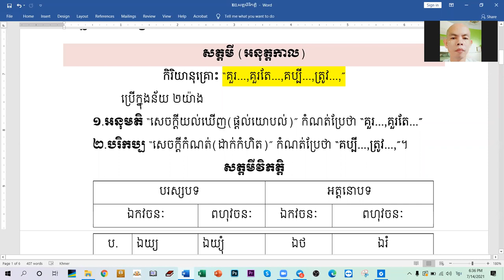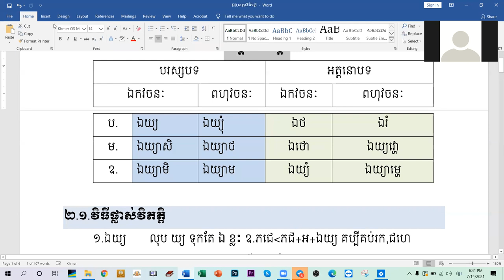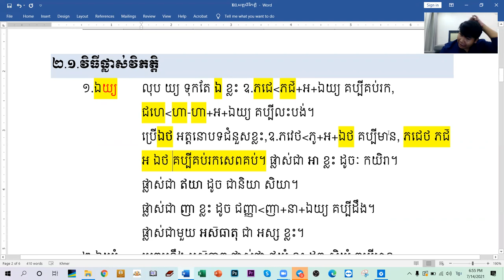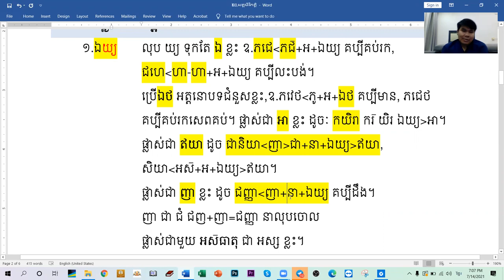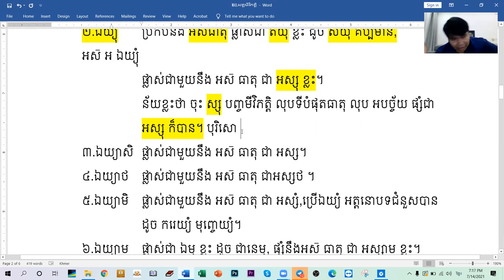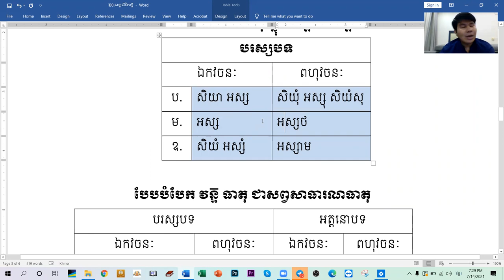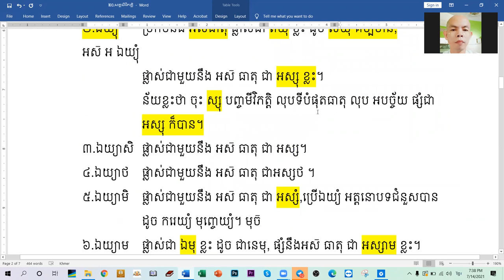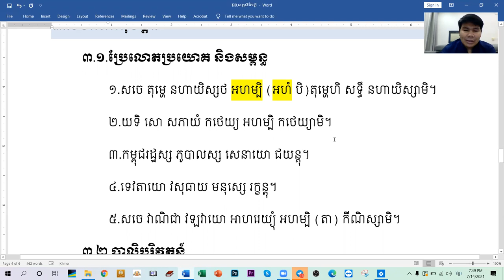៥៨.សិក្សាកិរិយាក្នុងសត្តមី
សិក្សាអំពី កិរិយាក្នុងសត្តមីវិភត្តិ ចុះក្នុងអនុត្តកាល ប្រព្រឹត្តទៅក្នុងអត្ថ២យ៉ាងគឺ អនុមតិ សេចក្តីយល់ឃើញ និងបរិកប្បត្ថ ការកំណត់ ។